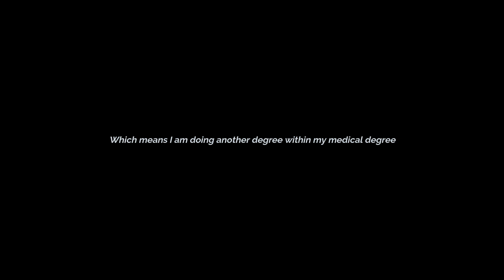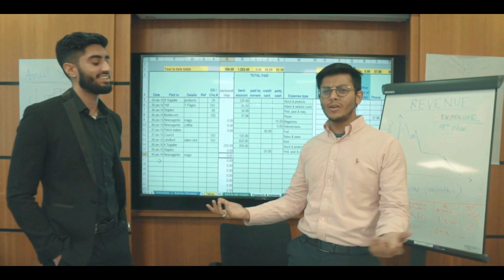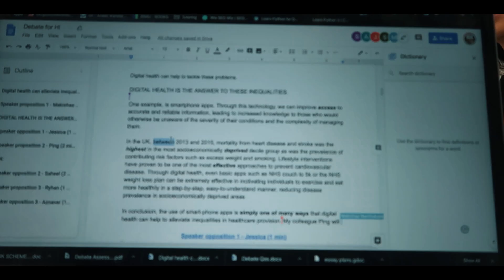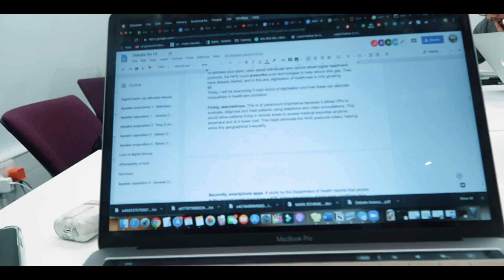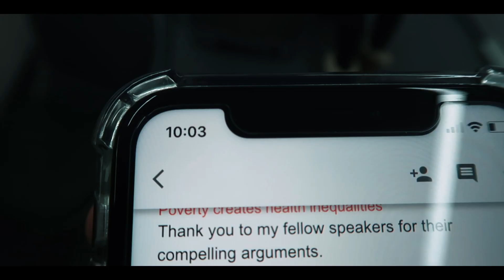a day in the life of a London medical student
I'm currently intercalating at Imperial College London and this is a day in the life - medical school.